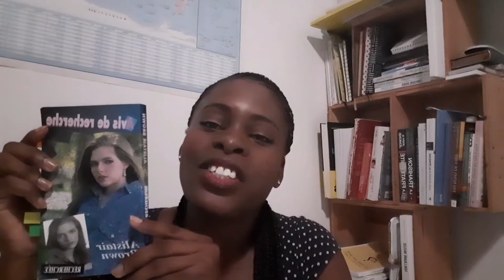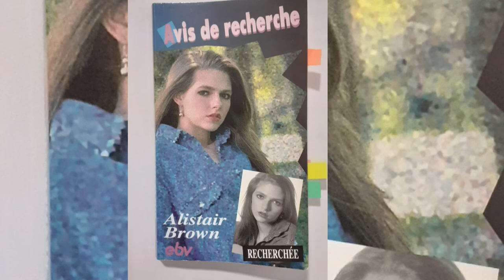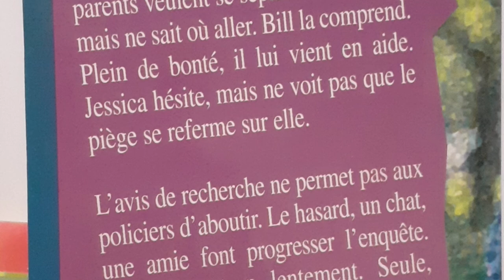La bibliothèque de Julie📚: "Avis de recherche" d'Alistair Brown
Ce roman nous plonge dans la vie de Jessica. Elle décide de tout quitter mais ne sait où aller. tandis que quelqu'un guette. pour l'amener là où elle ne voudrait pas aller.⛔
Seule, elle trouve la force en celui qui s'appelle Espoir.
La police , sa famille et ses amis font tout pour la retrouver.Mais où est donc Jessica? Que s'est il passé ?🤔
Entre suspens, enquête et imagination ce livre va vous surprendre!

A bientôt dans ma bibliothèque! 📚